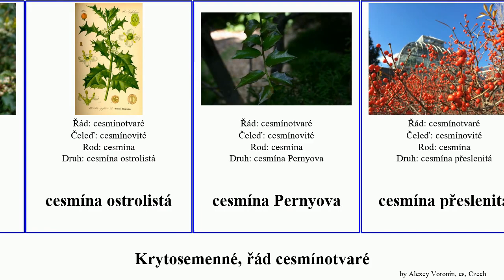Krytosemenné, řád cesmínotvaré cesmína angiosperms paraguayská vroubkovaná hrotitá ostrolistá Staf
Krytosemenné řád cesmínotvaré.
angiosperms of Order Aquifoliales, language: cs.

cesmína paraguayská
cesmína vroubkovaná
cesmína modrá
cesmína ostrolistá
cesmína Pernyova
cesmína přeslenitá
cesmína temná
cesmínotvaré
citronela hrotitá
Phyllonoma